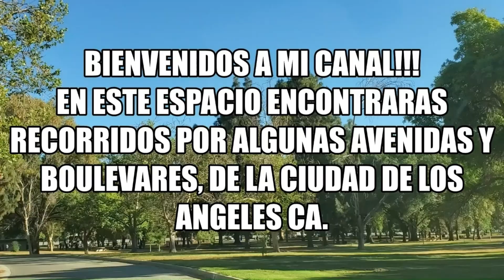Alameda Street. Los Angeles California. USA